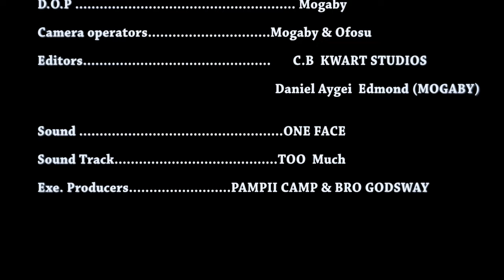iPhone 7 (Part 1)